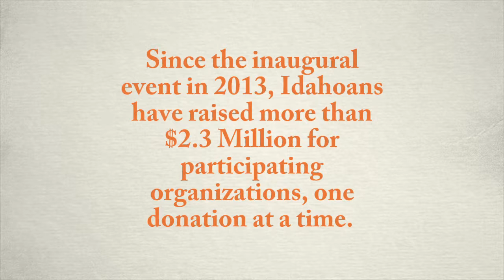Mark Your Calendars for IdahoGives and the BRR Foundation